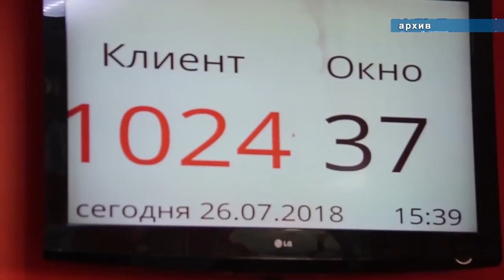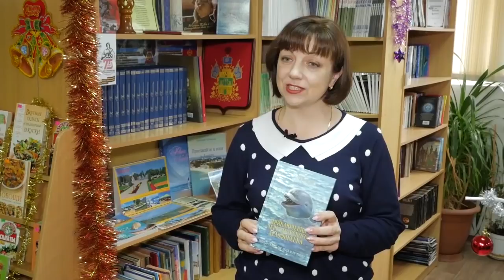Новости "Анапа Регион" от 14 декабря 2018 года